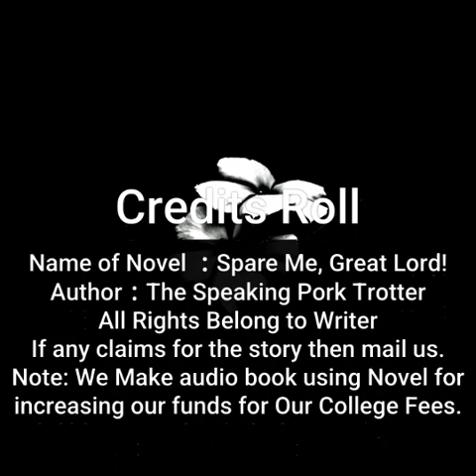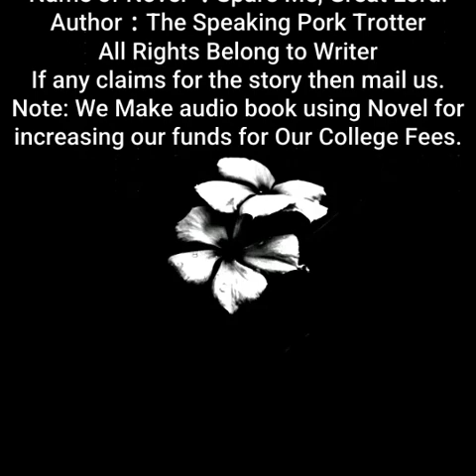Spare Me, Great Lord! | By The Speaking Pork Trotter | Chapter 456 to 460